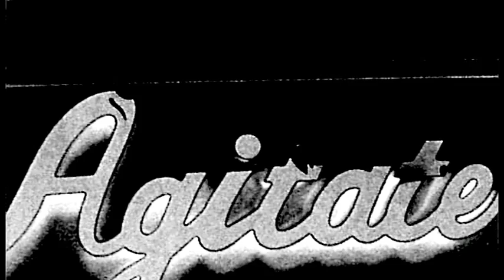Dato Mio "The Essence of Words"